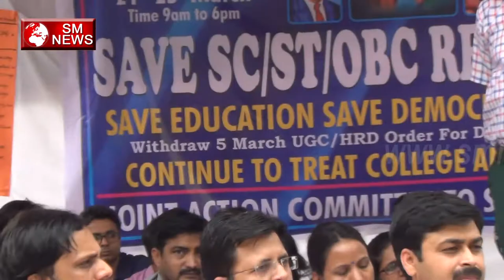क्या होगा देश का भविष्य जब शिक्षकों को ही उनका अधिकार नहीं मिलेगा-SM News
क्या होगा देश का भविष्य जब शिक्षकों को ही उनका अधिकार नहीं मिलेगा